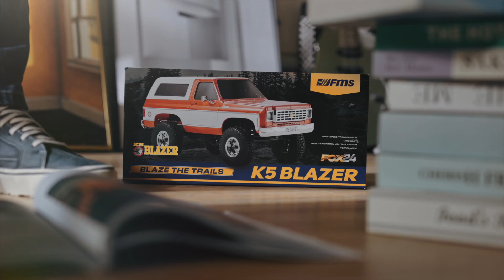FMS 1/24 scale Chevrolet K5 Blazer 1976 FCX24 RTR: Unleash performance, ignite fun.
1/24 Chervolet K5 blazer FCX24 Crawler RTR car kit  :
- FMS12403RTR-OR   Orange
- FMS12403RTR-BR   Brown
-FMS12403RTR-BK   Black